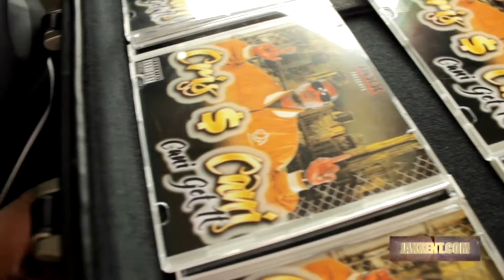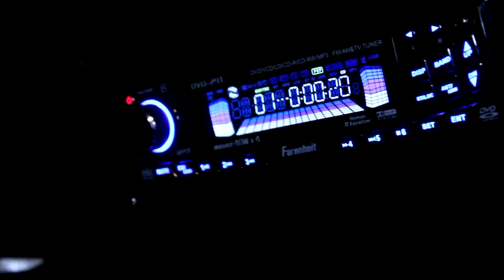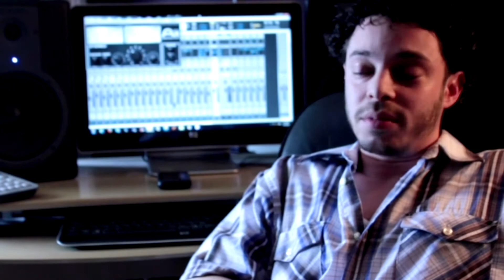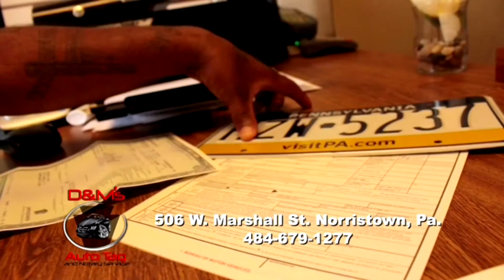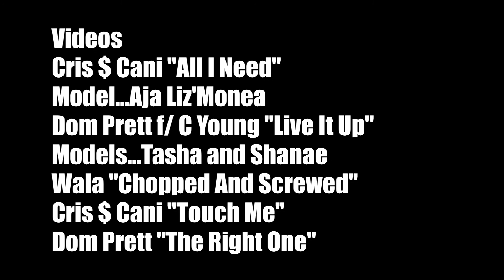JAXXENTV SHOW 1